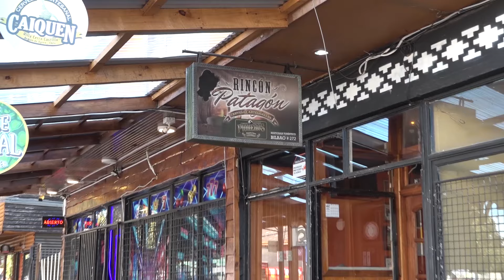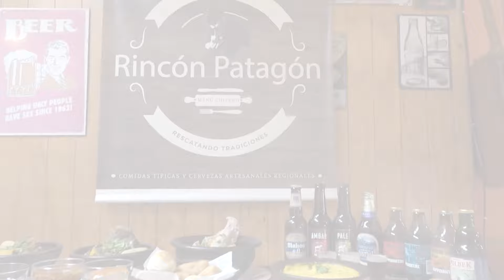Día de la Comida Chilena